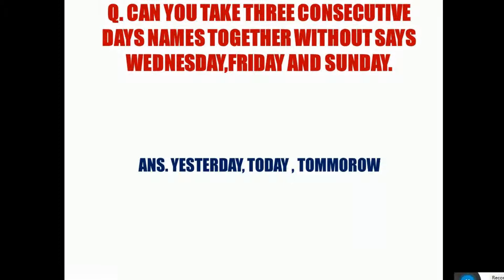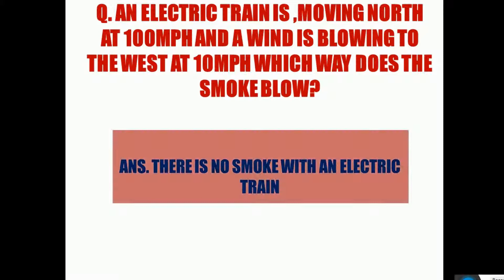IAS INTELLIGENT QUESTIONS WITH ANSWER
INTELLIGENT INTERVIEW QUESTIONS IN IAS AND IPS